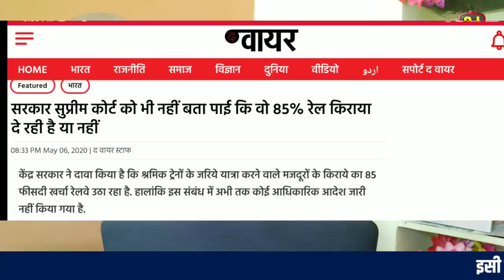लॉकडाउन मजदूरों के रेल किराये पर सुप्रीम कोर्ट में फंसी मोदी सरकार ! खुल गई पोल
मजदूरों की घर वापसी रेल किराये पर सुप्रीम कोर्ट में फंसी मोदी सरकार ! खुल गई पोल

मजदूरों ने खोली दी पोल ! फंस गई बीजेपी सरकार ! MODI || SHAH ||RAHUL GANDHI

IMPORTANT NOTICE 👉 If Anyone Have Problem Related To Our Content. If Our Team Found We Will Remove As Soon As Possible.

PLEASE HUME SUPPORT KAREN